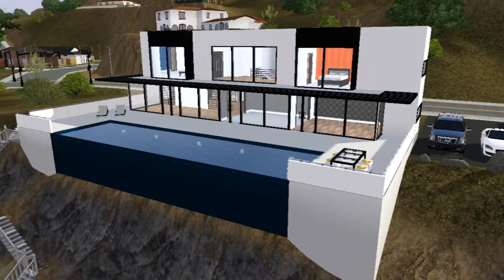Sims 3 Modern Malibu Beach House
This is a modern house, right on the beach.

Includes:
2 bedrooms
3 bathrooms

-♥Shelweezee